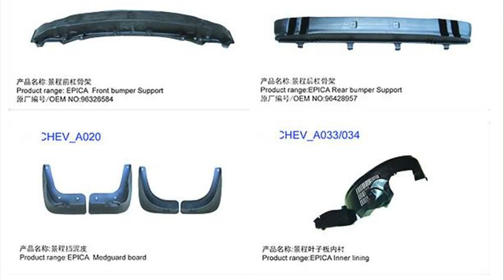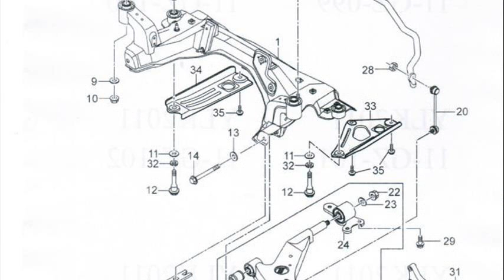chevrolet epica parts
chevrolet epica parts catalog
2004 chevrolet epica parts
chevrolet epica spare parts
chevrolet epica parts and accessories
chevrolet epica parts catalogue